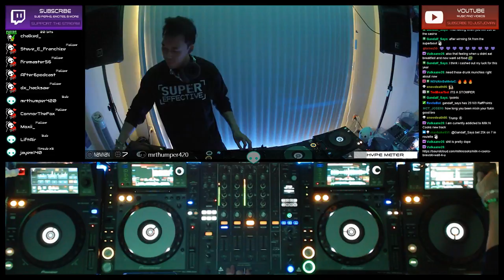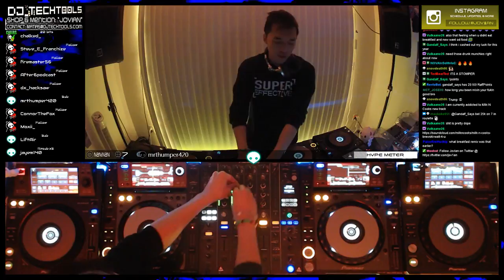[Ep.243] House, Trap & Bass DJ Mini Mix